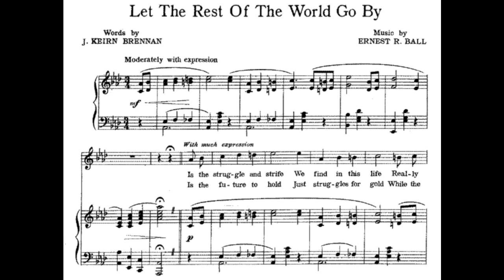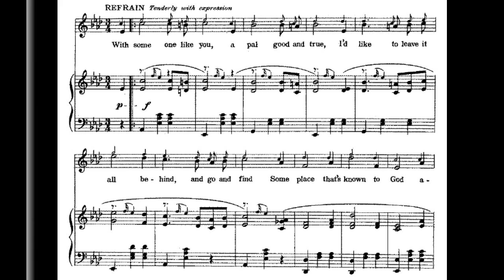Let the Rest of the World Go By (1919)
A western ballad.

words by J. Keirn Brennan, music by Ernest R. Ball
published by M. Witmark & Sons

tempo = 130 bpm, moderately with expression

1. Is the struggle and strife, we find in this life
Really worth while after all?
I've been wishing today, I could just run away,
Out where the west winds call

Refrain:
With someone like you, a pal good and true
I'd like to leave it all behind, and go and find
Some place that's known to God alone
Just a spot to call our own
We'll find perfect peace, where joys never cease
Out there beneath a kindly sky (kindly sky)
We'll build a sweet little nest somewhere in the west
And let the rest of the world go by

2. Is the future to hold, just struggles for gold
While the real world waits outside
Away out on the breast, of the wonderful west
Across the great Divide?

The war had been disturbing. Life in the east was complex. Here we have an alternative image of contentment and security.